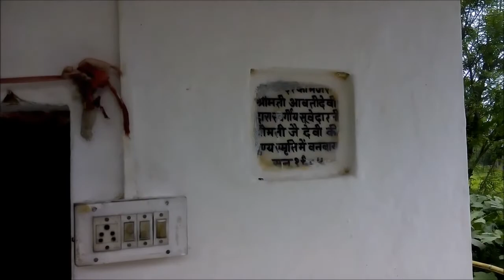Simsa Maa Temple in Panchrukhi, Himachal Pradesh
This is a small and less known temple in Panchrukhi, Himachal Pradesh. Temple is dedicate to Simsa Maa (the main temple is at village Simas, in distt Mandi of Himachal Pradesh).